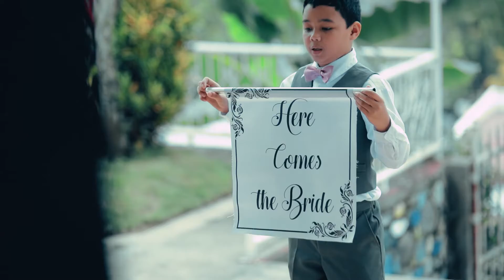Babez and Jovel Same Day Edit Video